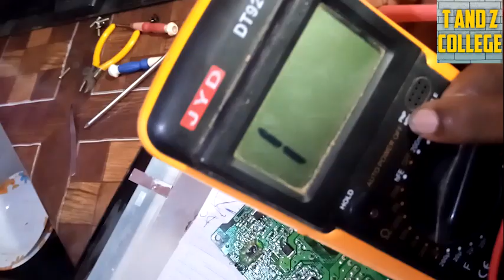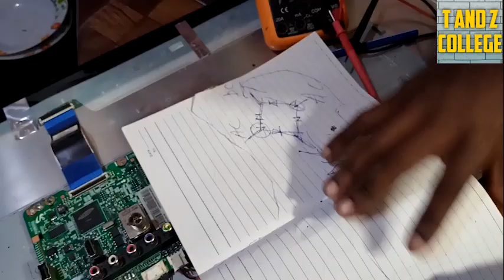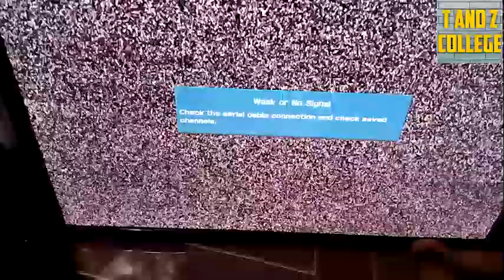TENGENEZA TV ZA FLAT SCREEN PART 2 @ FUNDI TV